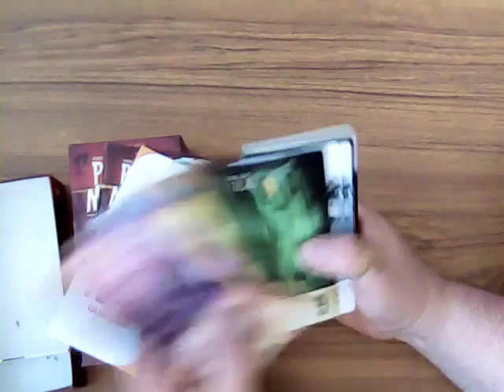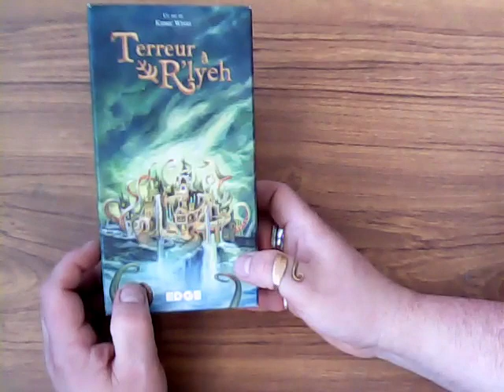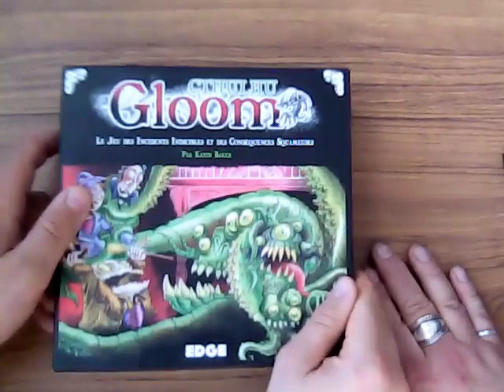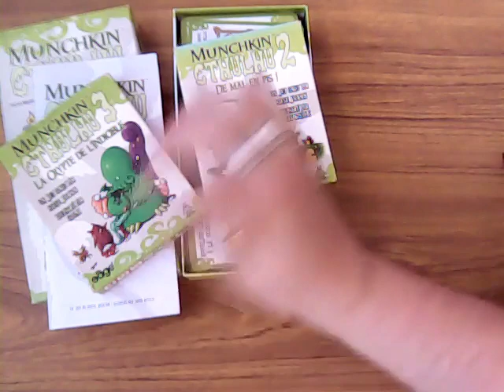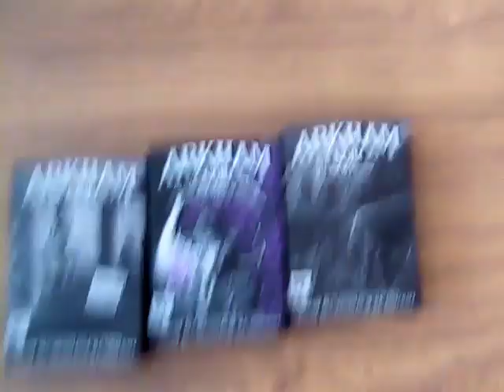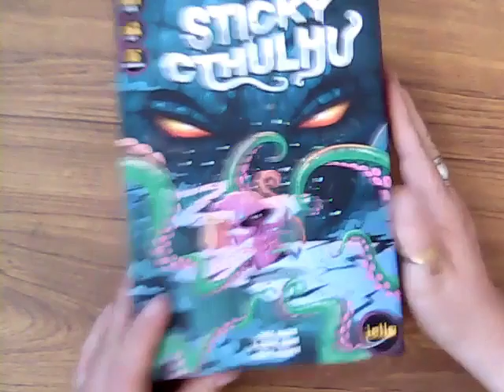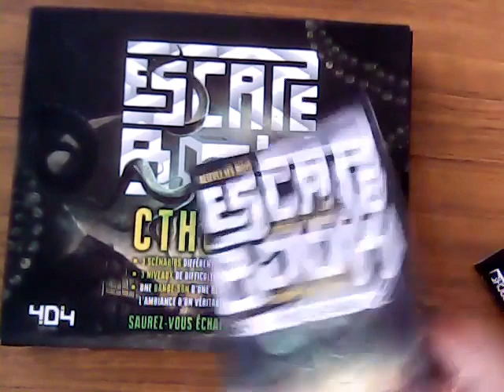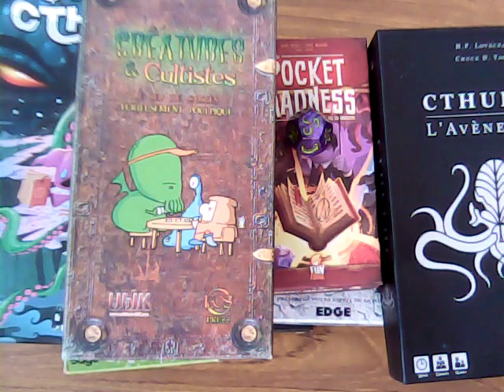Les Murmures d' Ymmrir 13 : Joue avec Cthulhu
Arioch vous propose plein de jeux dans l'univers de lovecraft et de Cthulhu en particulier